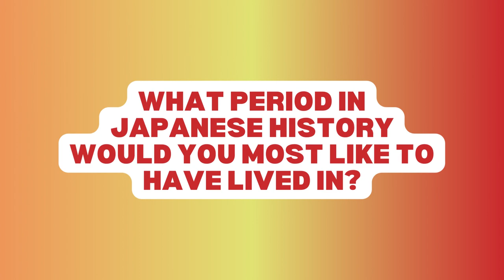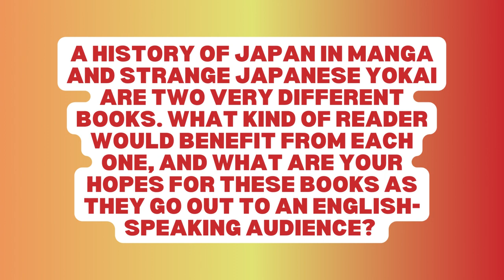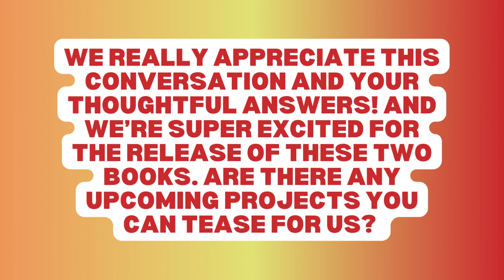Zack Davisson Interview, Part 2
Here's Part 2 of our conversation with author and translator Zack Davisson about his two new translation titles, Strange Japanese Yokai and A History of Japan in Manga.

Both books are available now:

Strange Japanese Yokai
A History of Japan in Manga